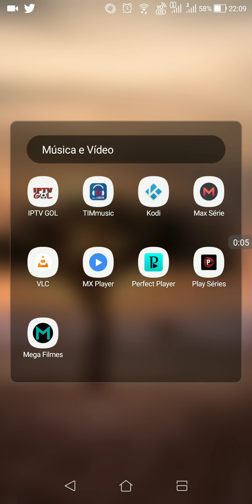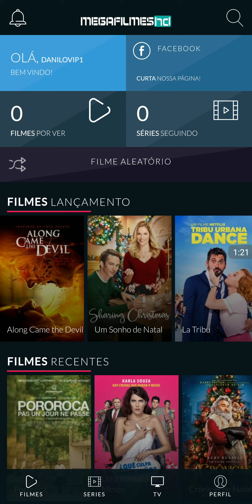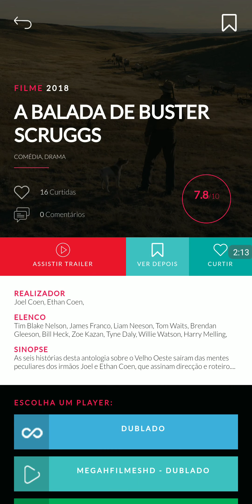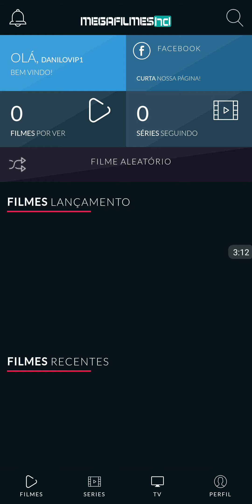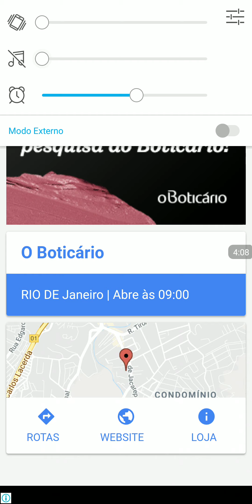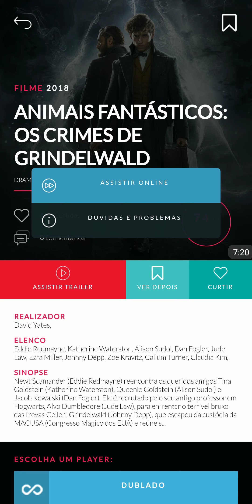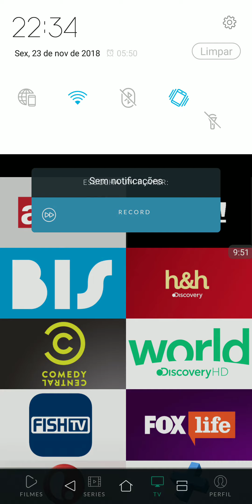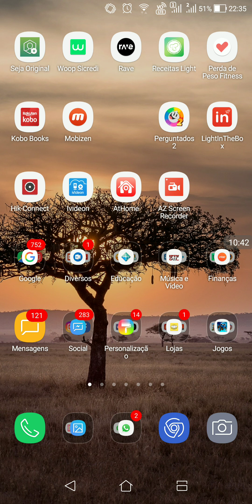Assista Filmes Online Gratis e em HD 720p Com Mega filmes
SERVIDORES PARA DOWNLOAD DOS ARQUIVOS:
A V I S O    I M P O R T A N T E: TODOS OS LINKS ESTÃO FUNCIONANDO E FORAM ATUALIZADOS EM 01 DE MAIO DE 2020, SE NÃO ESTÁ CONSEGUINDO BAIXAR, TEM DÚVIDAS OU NÃO SABE BAIXAR ATRAVÉS DE DIRECIONADORES DE LINK, POR FAVOR ASSISTA O VÍDEO TUTORIAL DISPONÍVEL NO FINAL DE CADA PÁGINA DE DOWNLOAD, FOI GRAVADO ESPECIALMENTE PARA TE AJUDAR!!!

OUTROS MEIOS DE CONTATO COMIGO, PRIORIZE OS GRUPOS NO WHAT’S APP OU TELEGRAM ESTOU ATIVAMENTE LÁ, OS DEMAIS MEIOS DE COMUNICAÇÃO ENTRO COM POUCA FREQUÊNCIA:

A todos meu muito obrigado! Amo vocês S2.